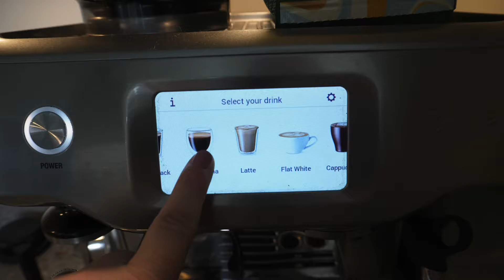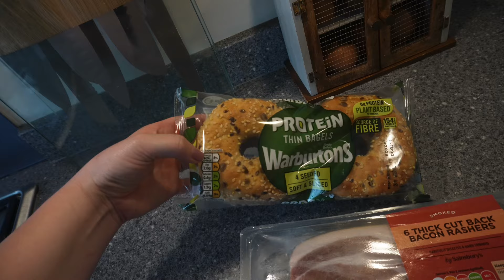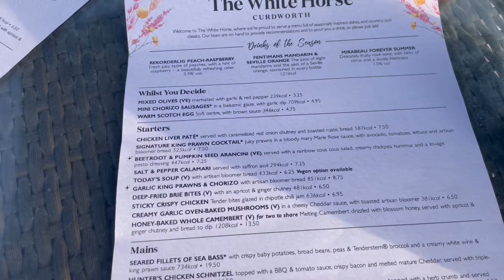WHAT I EAT IN A DAY in a calorie deficit Ft. GET LEAN calorie counter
What I eat in a day tracking calories for fat loss.